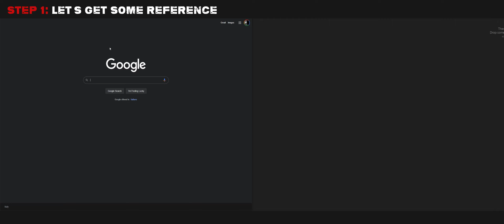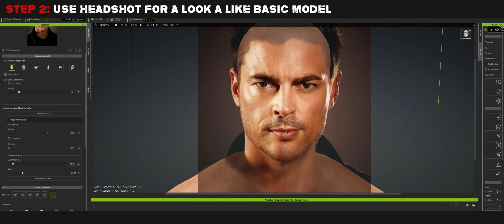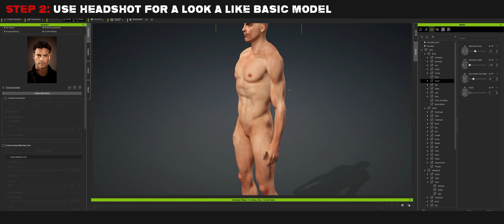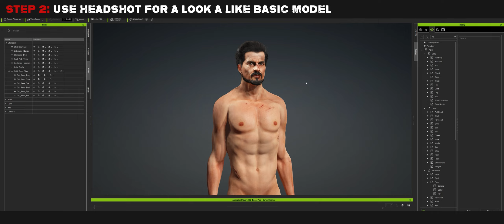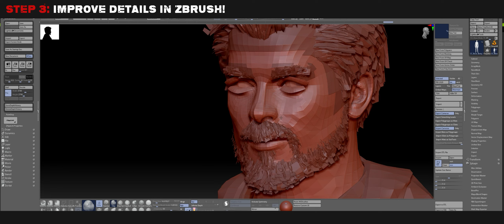Billy Butcher 3D Model Timelapse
Here my 3D Model from The Boys Karl Urban aka Billy Butcher, available to download for free in FBX format for Unreal Engine or Unity.
The zip password file is inside the video, look it carefully to download it!

Video recorded with: Nvidia Shadowplay
Software used:
Character Creator 4 TRIAL

Unreal Engine Free Model Here!